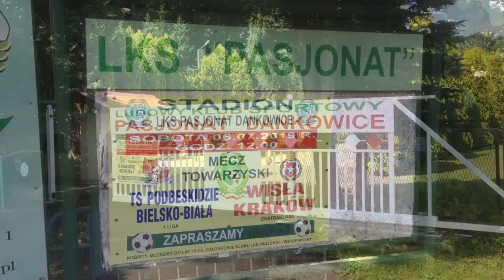PODBESKIDZIE BIELSKO-BIAŁA v WISŁA KRAKÓW | DANKOWICE | MECZ TOWARZYSKI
Wideorelacja z meczu towarzyskiego rozegranego w Dankowicach między Wisłą Kraków a Podbeskidziem Bielsko-Biała.
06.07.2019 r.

Myzyka:
Ikson - Last Summer

Video from an exhibition match played in Dankowice between Wisla Krakow and Podbeskidzie Bielsko-Biala.
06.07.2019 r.